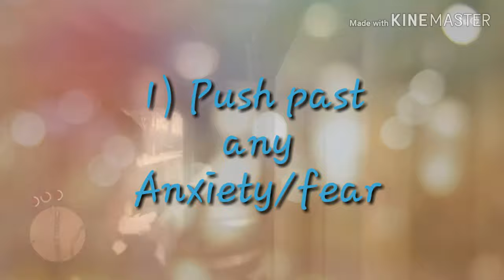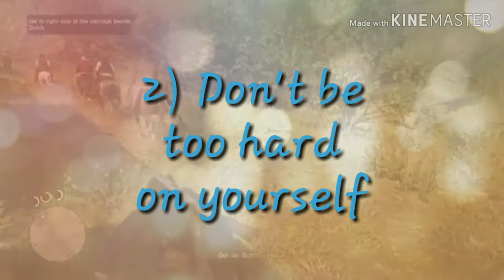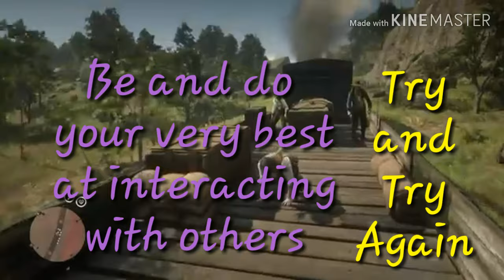How I make friends fast and how you can too | AbsoluteJosh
If you want to go from having a few friends or none to finding the right people for you life, then follow these easy strategies. Your social life will change drastically for the best.

gameplay credit to No Copyright's Gameplay